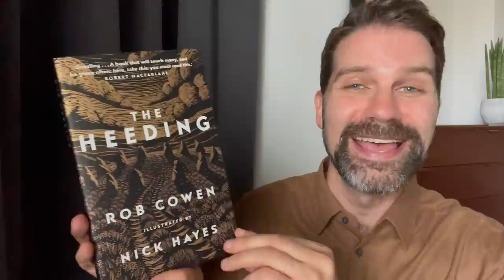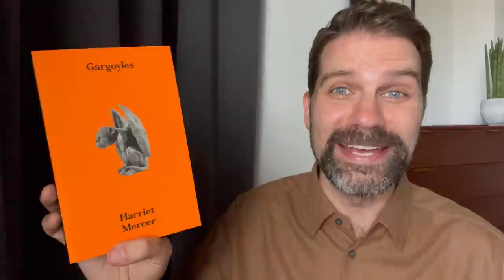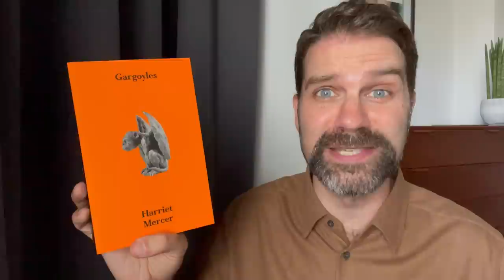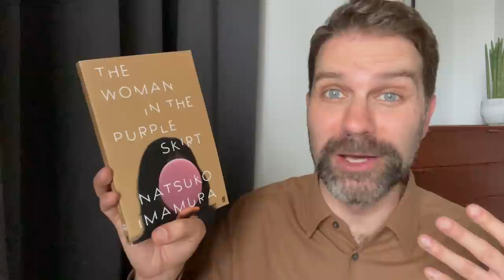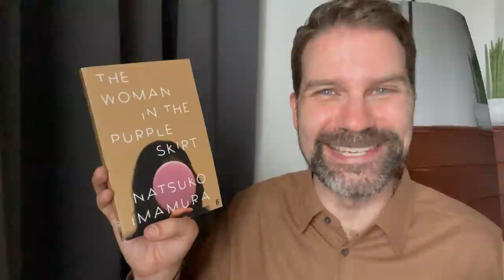Autumn 2021 Reading List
This is my favourite season of the year so I enjoy making a reading list of books I can enjoy while drinking a cup of tea and watching the leaves fall outside. Click ‘Show More’ for info & links.

The Woman in the Purple Skirt by Natsuko Imamura